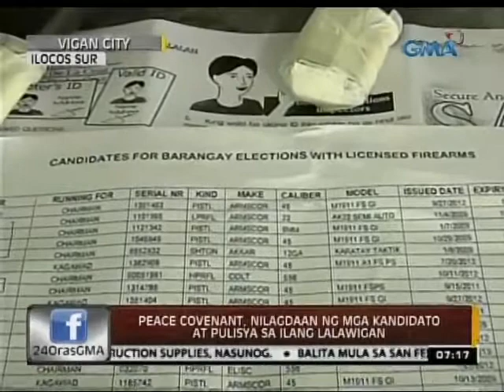24 Oras: Bilang ng insidente ng karahasan kaugnay umano ng eleksyon, tuloy ang pagdami